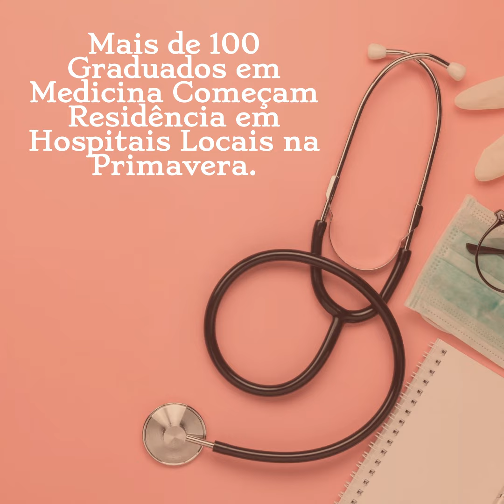Mais de 100 Graduados em Medicina Começam Residência em Hospitais Locais na Primavera.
Notícias de última hora "Prefeitura de Gunma".
Por IA da "Isesaki FM".

Com a decisão sobre onde os estudantes de medicina programados para se formar na próxima primavera receberão treinamento clínico, 104 pessoas receberam ofertas de 14 hospitais da província, ultrapassando 100 pelo quinto ano consecutivo. Para solucionar a escassez de médicos, a prefeitura continuará atraindo médicos estagiários, visando aumentar o número de médicos para 4.861 até 2026.